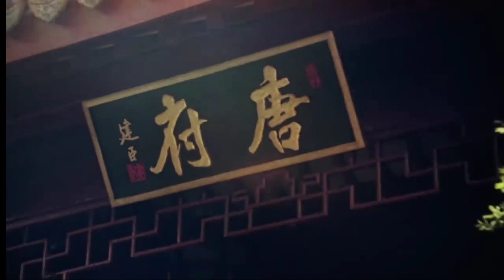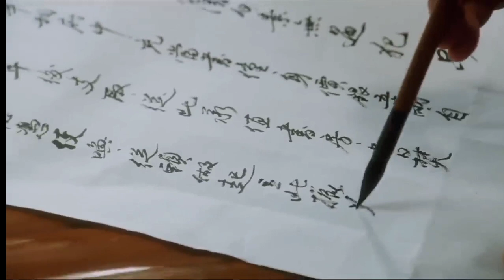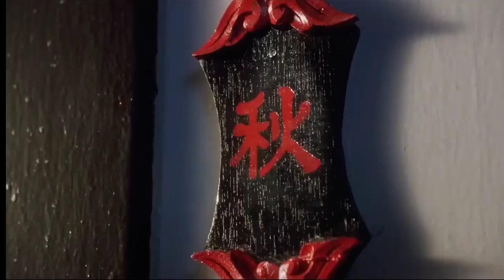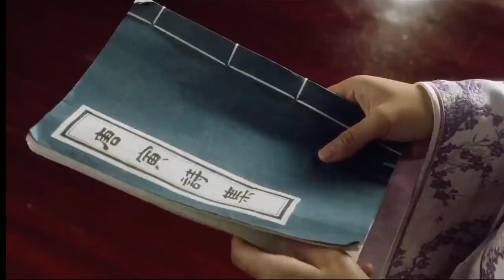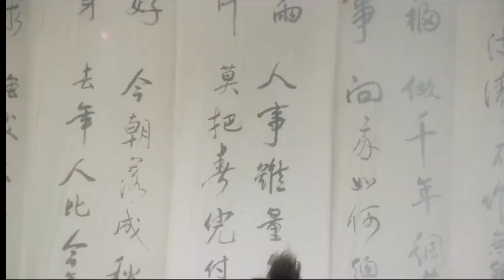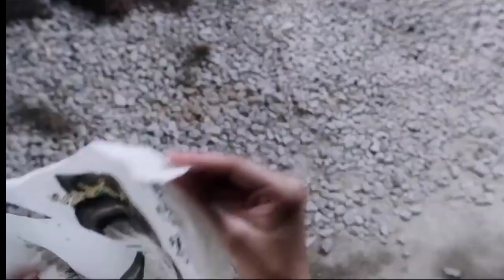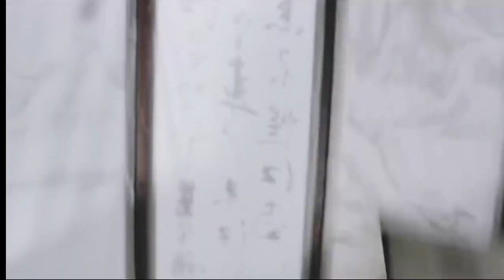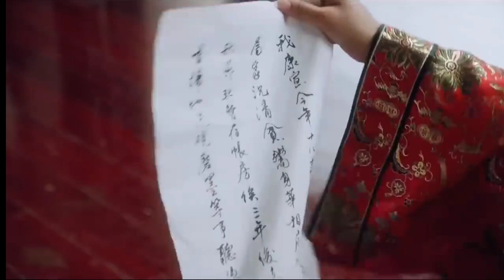Ang Pilyong Iskolar (Tagalog Dubbed)